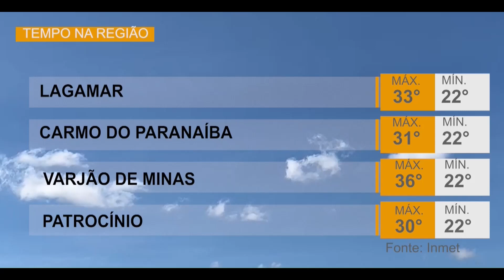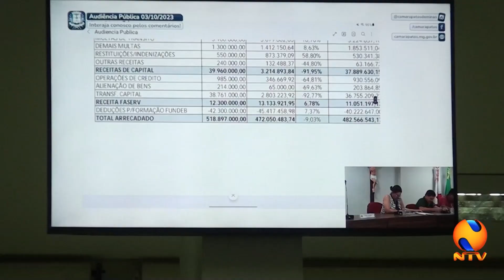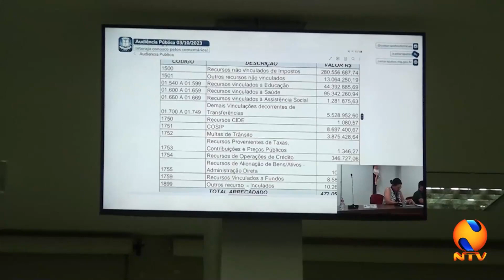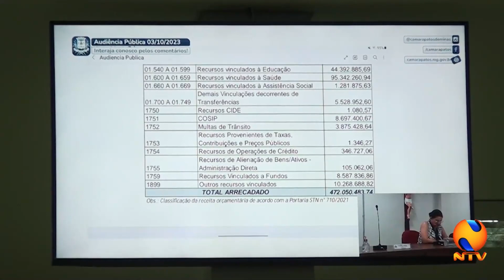30 MINUTOS 04 10 2023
Mais de 40 cães foram recolhidos e o proprietário de um canil clandestino foi multado em mais de R$ 8 mil em Patos de Minas, após ação da vigilância sanitária e o centro de controle de zoonoses. Sindicato Rural promove encontro com autoridades para discutir as condições da produção leiteira. Pagamento do piso salarial da enfermagem é discutido em assembléia do Sindicato dos Empregados em Estabelecimentos de Serviços de Saúde de Patos de Minas. Chuva rápida causa estragos em pavimentação de rua no Centro da cidade.